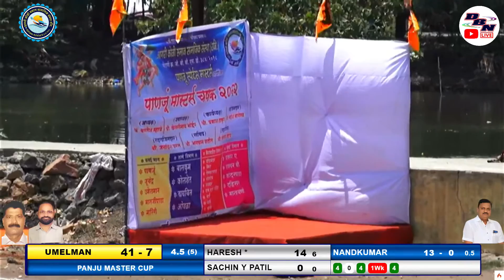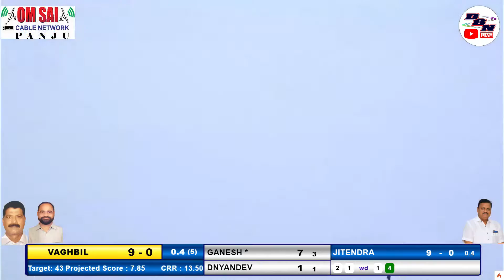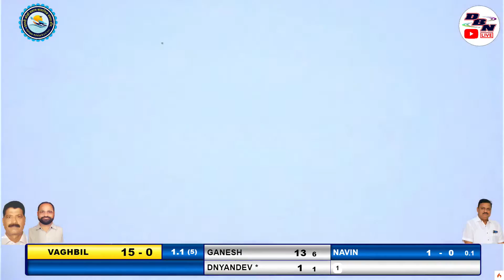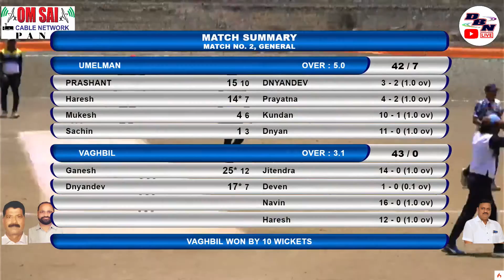DAY 2 || MATCH NO 2 || VAGHBIL VS UMELMAN || PANJU MASTER CUP || DBN LIVE